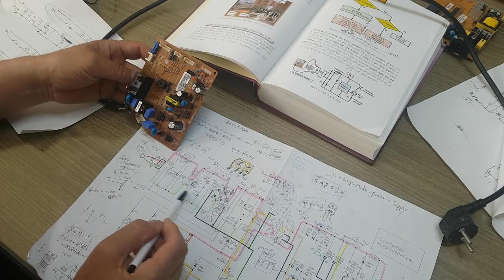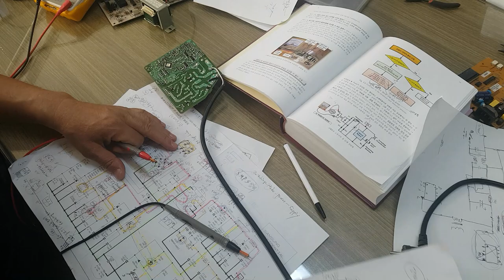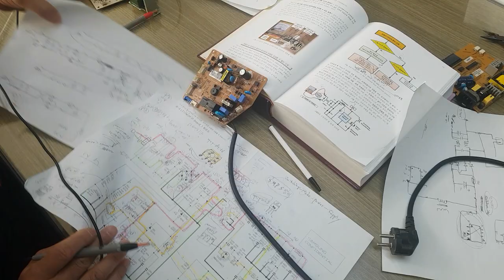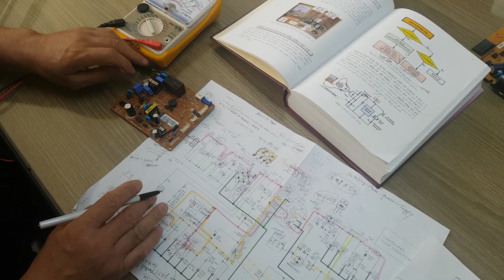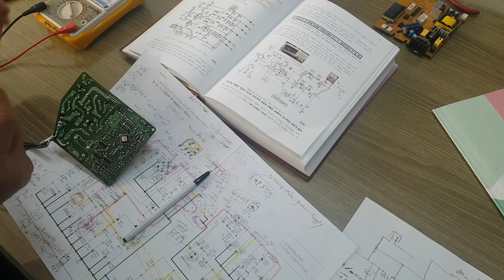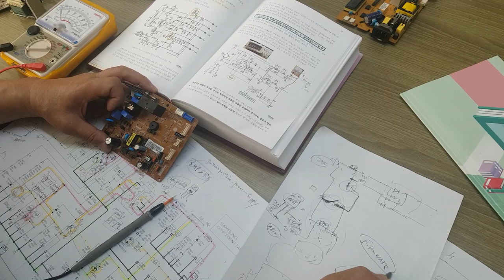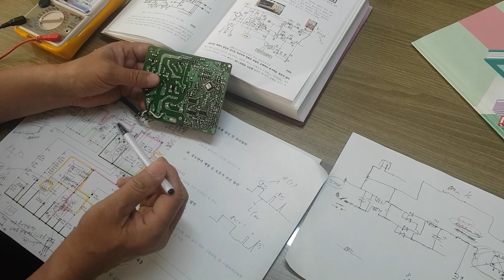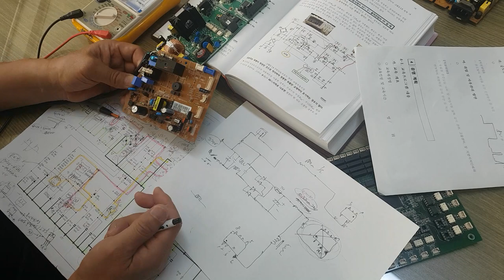삼성 벽걸이 에어컨 PCB수리법. (Samsung wall hang air conditioner PCB repair method.)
이재원 교수가 완전 공개하는 삼성 벽걸이형 에어컨 기판(PCB)수리법 3탄.
Professor Lee Jae-won will introduce the third version of the "PCB" repair method for Samsung's wall-mounted air conditioner.

LCD, LED모니터, 메인보드, 노트북수리는 여성이나 노약자도 쉽게 배울 수 있는 직종으로 무점포 출장수리만으로 고소득을 올리는 사람이 있을 만큼 저자본 창업에 매우 유리한 직종입니다.
 그러나 누구에게 기술을 배우냐가 문제인데, 교육은 수리를 오래했다 해서 교육을 잘하는 것이 아니므로 체계적인 교육을 받은자가 교육을 하도록 교육청은 감독을 하는 것입니다.
기술교육은 실기와 이론을 모두 갖춘 교육 전문가가 따로 있습니다. 타이거 우즈 골프코치와 김현아의 코치가 따로 있었던 것과 같습니다. 유튜브에 올려진 에어컨 기판수리 등의 동영상들을 자세히 비교 해보시면 쉽게 판단하실 수 있을 것입니다. 전자교사 1급, 전자기능장의 30년 노하우를 과학대에서 교육하는 이재원 교수의 기술 전수 컬리큘럼을 에서 확인 해보시기 바랍니다.

 --- 이재원 프로필 ---
울산과학대학교 전기전자과 겸임교수
노동부장관 위촉 대한민국산업현장교수
엘리미디어 R&D부 수석연구원
한국산업인력공단 일학습병행제 전문컨설턴트
숙련기술전문위원회 전문위원
2015 영진사이버대학 강의평가 전문의원
울산전자직업전문학교장
울산 컴테크 대표(CEO)
2016 전자분야 대한민국 신지식인
2018 한국기술교육대학교와 산업인력공단이 선정한 전자과 대한민국 스타교사

울산대학교 대학원 전기전자 컴퓨터공학과 석사
울산대학교 대학원  전기전자 정보시스템공학과 박사과정
2018 프랑스 le cnam 국립대학교, Institut Saint Ggenvieve 연수
2018 스페인 FESTO International , IES ALARNES DUSTN ,  IES Vvirgen de la Paloma 국립학교 연수
1979 삼성석유화학 울산공장 계전과 OJT 강사
1983 동양나이론 폴리에스터 울산공장 OJT 강사
2018 (주)해강선박 일학습병행제 OJT 강사

2005  전자 기능장 취득
2008 노동부 직업훈련교사 1급 (전자기기 일반 1급, 전자기기 개발 1급, 전자부품개발 1급)
1992 경상남도 도지사지정 생활보호대상자 직업훈련기관지정
1995~ 삼성전자 A/S센터 협력지정 전자직업전문학교 운영
2003~ LG전자 A/S센터 협력지정 전자직업전문학교 운영

2018 고용 노동부장관상 수상
2003 울산시 교육위원회 의장상 수상
1993 울산시 교육장상 수상
2004 울산광역시 강북교육장상 수상
1997 삼성석유화학 공장장 감사패

--- Lee Jae-won Profile ---
Adjunct Professor of Electrical and Electronics at Ulsan Science University
Korea's Industrial Field Professor Appointed by the Minister
Senior Researcher in the R&D Division of Elimedia
Consultants specializing in the Korea Industrial Manpower Corporation's day-to-day learning parallelism
expert member of the technical expert committee
2015 Youngjin Cyber University Instructor Evaluation Specialist
Principal of Ulsan Electronic Vocational School
CEO of Ulsan Comtech Co., Ltd.
2016 Korea's New Knowledge in Electronics
2018 Electronics and Korean Star Teachers Selected by the Korea University of Technology and Human Resources Development

Master of Electrical and Electronic Computer Engineering, Ulsan University Graduate School
Ph.D. in Electrical and Electronic Information Systems Engineering, Ulsan University
2018 Institute Saint Ggenvieve Training, Le cnam National University, France
2018 FESTO International, IES ALARNES DUSTN, IES Vvirgen de la Paloma National School Training
1979 Samsung Petrochemical Ulsan Plant and OJT Trainer
1983 Dongyang Nylon Polyester OJT Trainer at Ulsan Plant
2018 OJT Instructor for the Work-Learning Service of Haegang Ship Co., Ltd.

2005 Electronic Functions Acquisition
2008 Labor Department vocational training teacher level 1 (general level 1 for electronic devices, level 1 for electronic devices development, level 1 for electronic components development)
1992 Designation of vocational training institutions for persons eligible for livelihood protection by the Governor of Gyeongsangnam-do
1995 - Samsung Electronics A/S Center Collaboration Designated Electronic Vocational School Operation
2003 - LG Electronics A/S Center Collaboration Designated Electronic Vocational School Operation

2018 Minister of Employment and Labor Award Winning
2003 Ulsan City Board of Education Chairman Award
1993 Ulsan City Award for Education Director
2004 Ulsan Metropolitan City Gangbuk Education Center Award
1997 Samsung Petrochemical Factory Director Appreciation Plaque